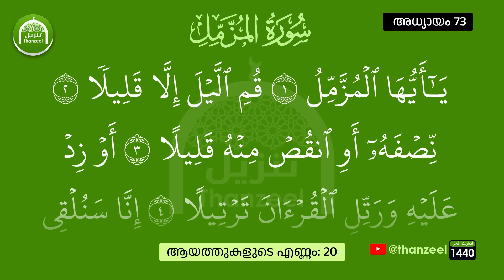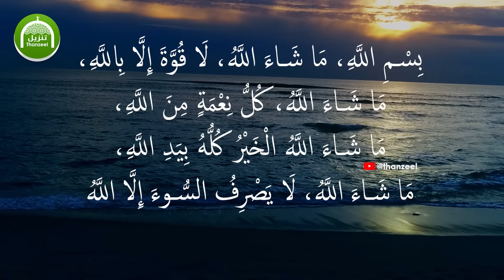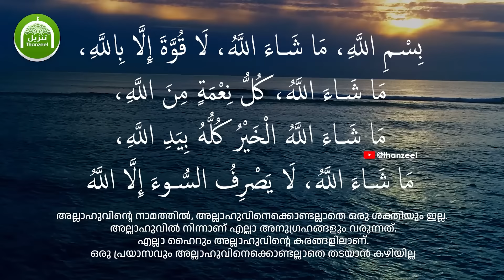ഇന്ന് 20 ആയത്തുള്ള ഈ കുഞ്ഞു സൂറത്ത് ഓതിയാല്‍ 10 സൗഭാഗ്യങ്ങള്‍ നിങ്ങള്‍ക്ക് ലഭിക്കും!!!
ഇന്ന് റബീഉല്‍ അവ്വല്‍ 30!
ഈ പുണ്യ മാസത്തില്‍ ഒരു വെള്ളിയാഴ്ച കൂടി നമുക്ക് കിട്ടി!

അല്ലാഹു നിങ്ങളെ ഇഷ്ടപ്പെടും!!!
നബി(സ)യെ കാണാം
സമ്പത്ത് വെറുതെ നഷ്ടപ്പെടില്ല!!!
ദിക്റ് ചൊല്ലി മരിക്കാം
ആത്മാവ് ശുദ്ധിയുള്ളതാകും!

അന്‍വാറേ_ഫജ്റ്